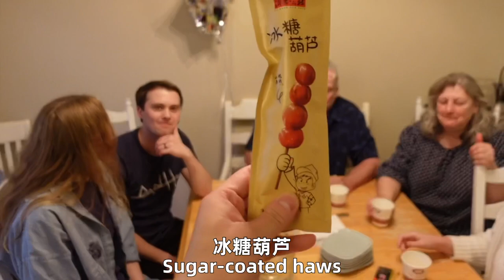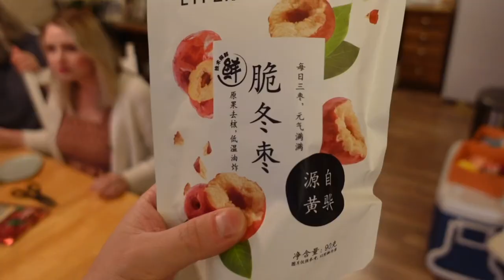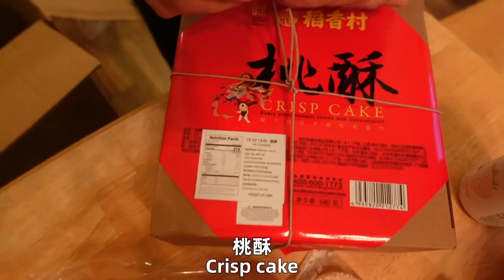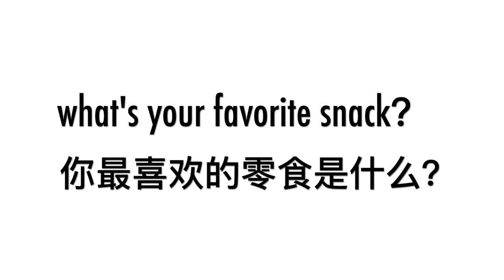美国家人拆箱吃中国零食，“哇声”此起彼伏！American Family Reacts to Trying HUGE BOX of Chinese Snacks!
疫情期间非常友好的买菜/零食购物网站Weee!，全美最大华人及西班牙裔生鲜网上超市
各类蔬果肉类海鲜，零食饮料面点这里一站买齐，还有热销防疫产品！
无接触送货，满$35免运费，最快次日送达！现在用我们的链接下单还有新人$20优惠！

Weee! Asian & Hispanic groceries, Delivered.
Get free delivery on all $35+ orders—no subscription needed.

视频中提及的产品如下 Check out the items seen in the video plus some of our favorites that we ordered!